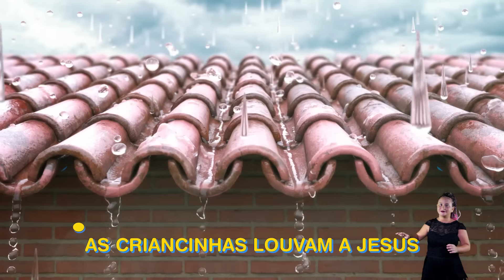Ovelhinha de Davi - A Chuva cai | DESENHO INFANTIL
A Chuva é um presente de Deus! Vamos cantar e nos alegrar por esse fenômeno da natureza que Ele nos deu!